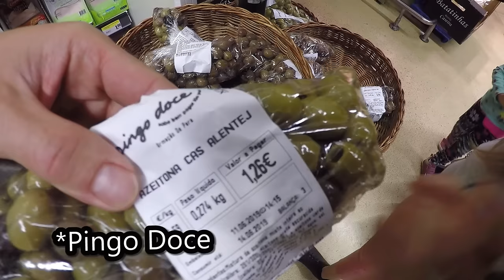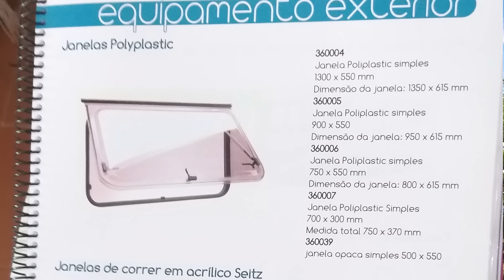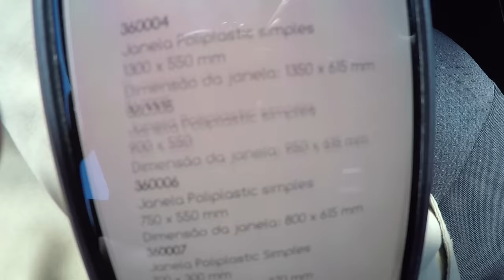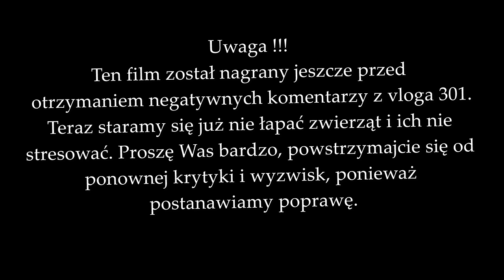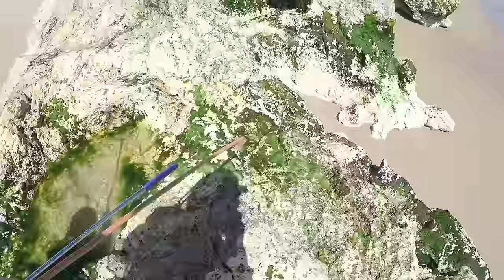Górnik z Sosnowca w Przyczepie Kempingowej !!! - Ratujemy Roztocza (Vlog #303)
Rozpoczynamy dzień od zrobienia jajecznicy przed przyczepą kempingową. Niestety mamy tylko 3 jajka więc starczyło tylko dla dzieci.

Potem wybieramy się na zakupy do Pingo Doce. Właścicielem tego sklepu jest podobno ta sama firma co polskiej Biedronki. Kupujemy tam mieszankę portugalskich oliwek.

Mięliśmy jechać na plaże Salgados przy GALE, ale musieliśmy jeszcze podskoczyć do przyczepy zostawić zakupy w lodówce. Dzieci poprosiły również o pizze, więc zrobiliśmy posiłek w opiekaczu.

Między czasie bawimy się z Anią w górnika z Sosnowca, który ratuje ofiary wypadku. Ustaliliśmy, że zasypało nasze roztocza. Ale uratujemy je jutro. Dzisiaj nam się nie chce.
Pryz okazji zdradzam Wam sekret gdzie się urodziłem. Tym miastem jest Sosnowiec. Mieszkałem tam aż 20 lat i po maturze przeprowadziłem się do Leszna (woj. wielkopolskie). Sosnowiec wspominam bardzo dobrze i pozdrawiam wszystkich mieszkańców, a w szczególności ziomków z dzielnicy Niwka.

Po południu wybieramy się do miasteczka GALE w Portugalii. Znajduje się tam plaża Salgados.
Plaża jest długa i idealna pod opalanie. Pod koniec zaczynają się fajne skałki z zielonymi glonami.

W oceanie żyją kraby, jednak nam nie udało się zobaczyć żadnego. Jedyne co znaleźliśmy to zdechłego ślimaka.

Obok plaży Salgados znajduje się jeszcze jezioro, w którym zyją żółwie wodne. Są naprawdę duże i robią wrażenie. Ludzie na moście wrzucali im jedzenie do wody i wypłynęły na powierzchnie.

=== WAŻNA INFORMACJA !!! ===

Data nagrania vloga:  14 czerwiec 2019